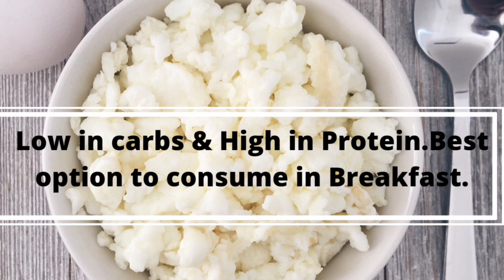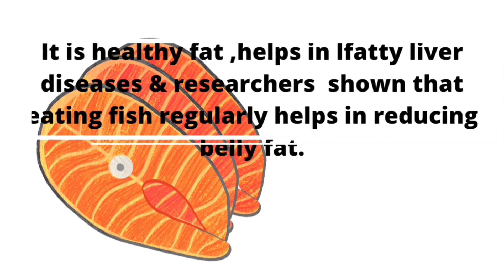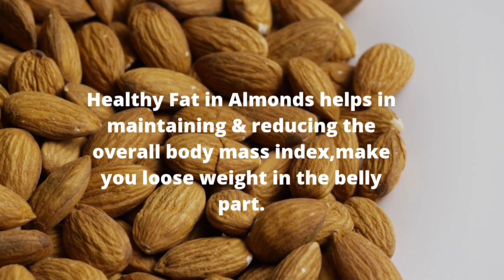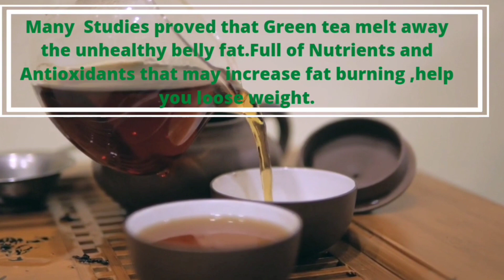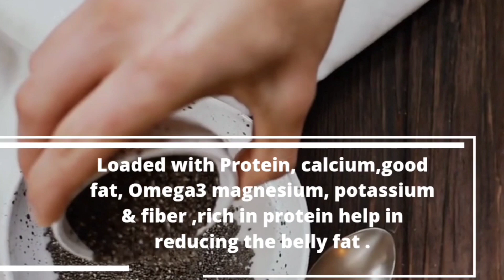Foods for belly fat/Food for fat loss/Belly fat k liye ky khaye.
Hello Everyone,

Today's video is about 10 food items which will help you to reduce belly fat. Here I have listed some basic yet highly effective food items that you can consume and reduce belly fat. If you follow with conscious mind and regularly, these food will help you remove fat from belly.